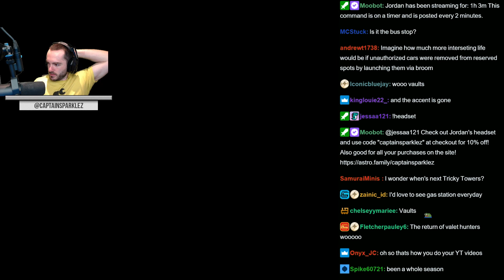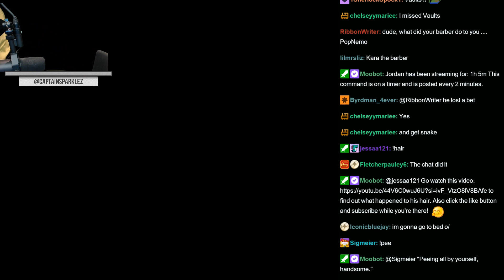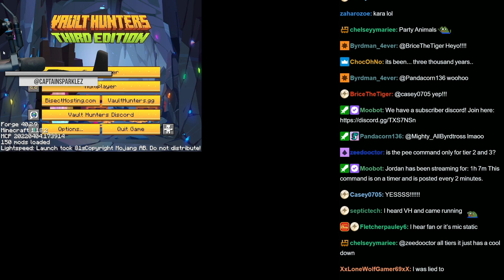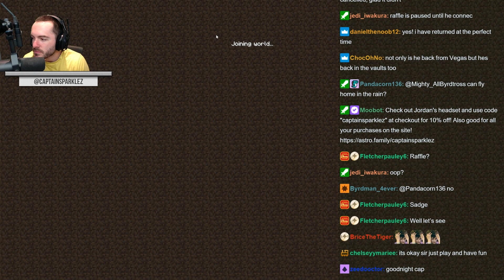CaptainSparklez “Minecraft: Vault Hunters 1.18 Ep 128 - The Return" Cut Clips